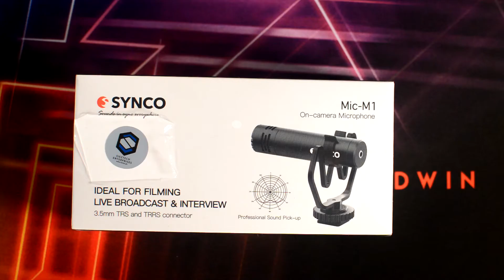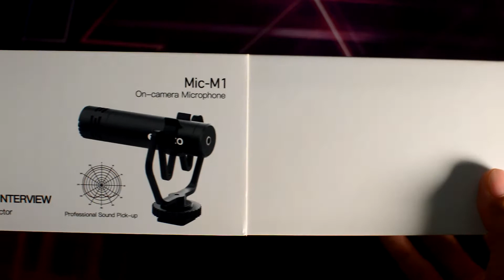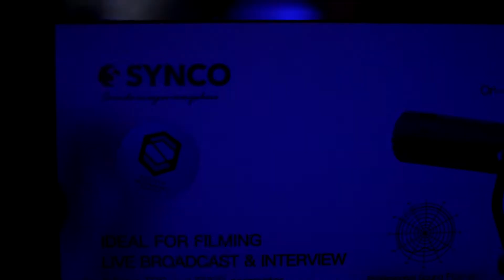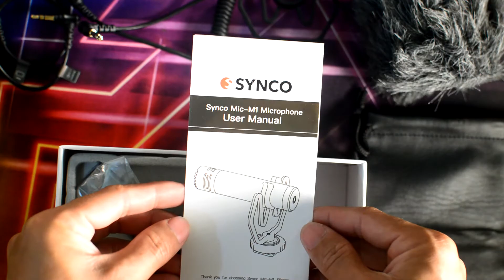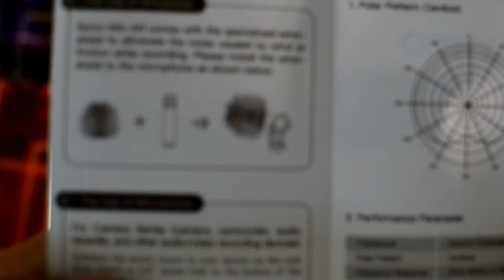Synco Mic-M1 | Unboxing | 2021